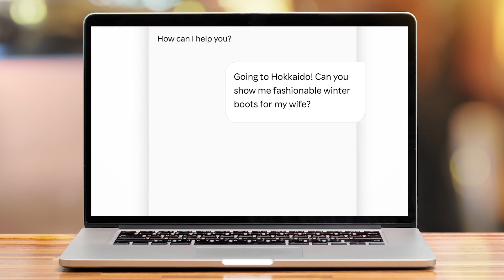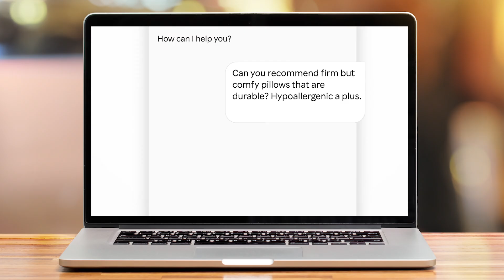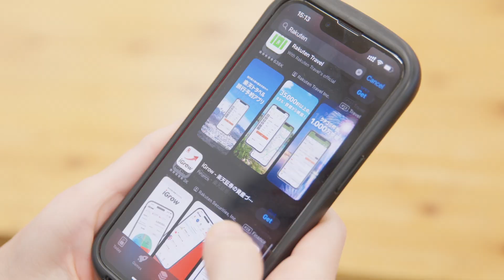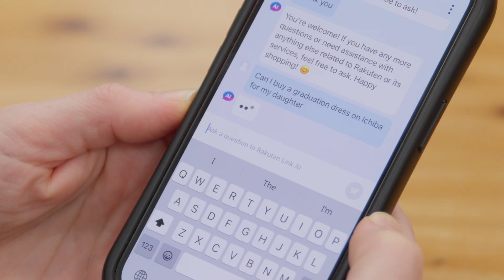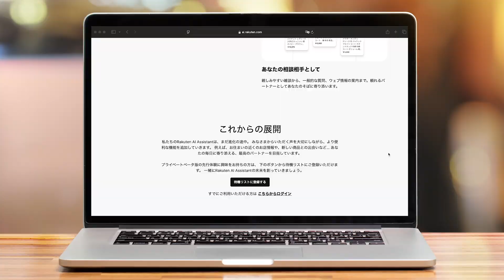Inside Rakuten AI Episode 4: Guangda Li on reinventing customer experiences with GenAI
📹Episode 4 of Inside Rakuten AI: Guangda Li on reinventing customer experiences with GenAI is out now!

In this fascinating episode, we sit down with Guangda Li, Rakuten Asia AI & Data Division General Manager, AI Lab. Guangda shares insights on how the Rakuten AI Assistant is transforming customer experiences through personalized, multi-modal, and universal solutions.